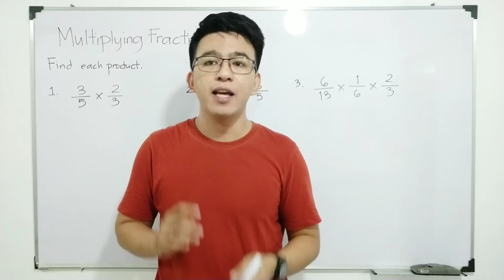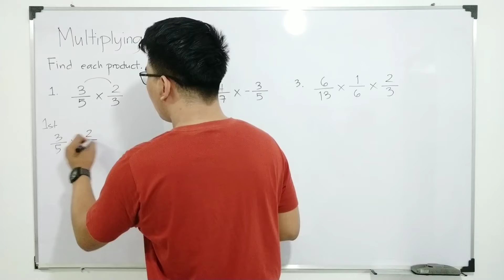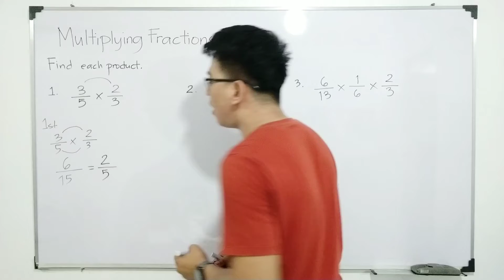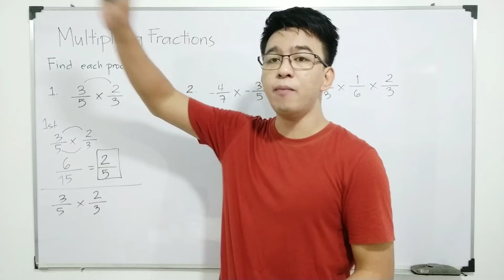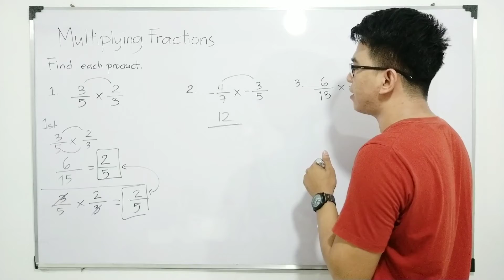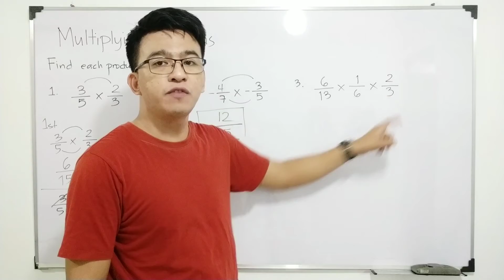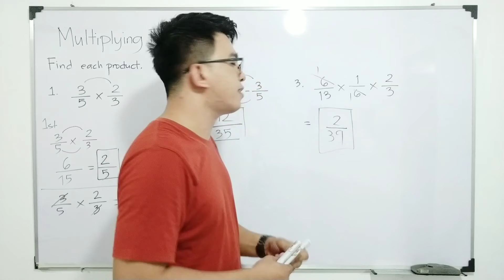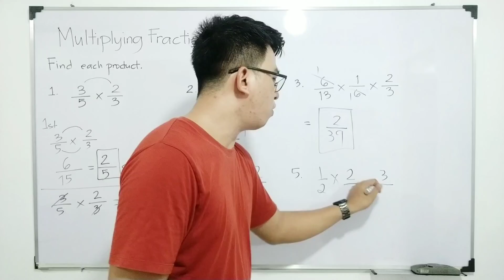Multiplying Fractions | How to Multiply Three Fractions